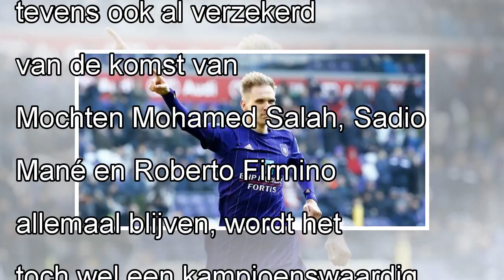‘Liverpool wil meedoen aan titelrace en haalt Fekir’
In de Franse media wordt gemeld dat Nabil Fekir van Olympique Lyon deze zomer voor een hoog bedrag vertrekt richting Liverpool. De 24-jarige Fransman stond al eerder in de interesse van Engelse clubs.